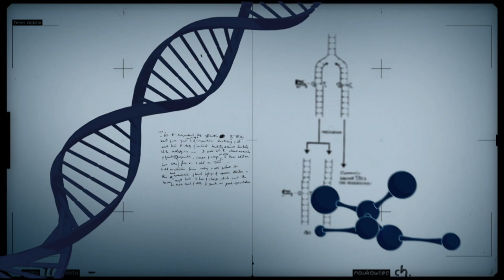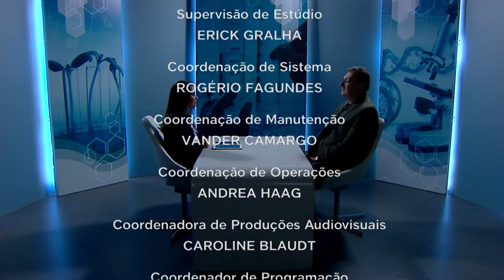Geopolítica dos alimentos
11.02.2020 - O Conexão Ciência desta semana convida Gilmar Henz, pesquisador da Embrapa, para conversar sobre o papel estratégico do Brasil como fonte de alimentos.